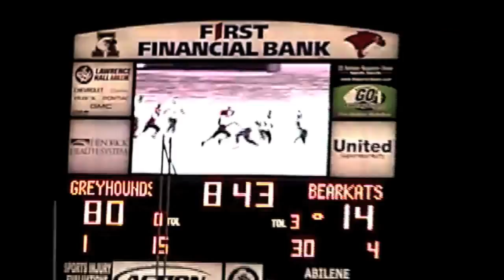Bearkats Josh Colunga vs Strawn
GARDEN CITY BEARKATS